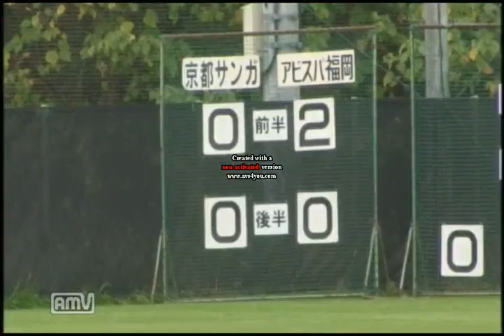Jユースカップ京都サンガU-18×アビスパ福岡U-18ダイジェスト（京スポ）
京都サンガ　ユース